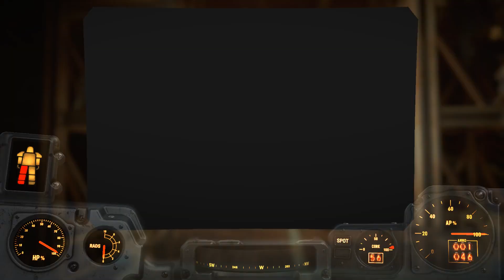Fallout 4 Прохождение На Русском #123 — ЯДЕРНЫЙ ТОЛСТЯК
► Это прохождение (walkthrough) Fallout 4 на русском на PC с максимальными настройками графики.

Прохождение игры Fallout 4 (Фоллаут 4) начинается с самого начала ядерной бомбардировки. Персонаж спасается со своей семьей в убежище 111, откуда и начинается повествование.